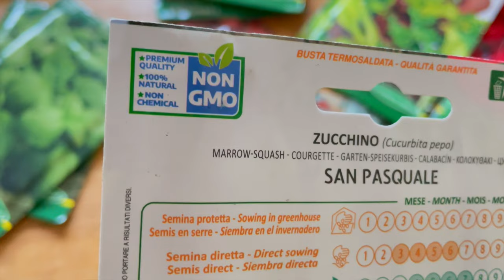SOMETHING VEGAN DID THIS TO ME | VLOG Honestly Alessandra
This happened to my face this week and it was SOMETHING VEGAN ID THIS TO ME! This is a subject I want to go more into depth with in future video because a lot of vegan food is very unhealthy! In todays video I'm sharing what happened and how i dealt with it as a little come along with me into London and a sustainable/vegan unboxing!

FILMED on a I PHONE 12 PRO

MUSIC

CONNECT

PRODUCTS

INTENSIVE REPAIR MASQUE
LEAVE IN TREATMENT

I hope you enjoyed this weeks video and it has taught you something new

Sending you all so much love

Alessandra xx

All that this means is that a small percentage goes to the person who generated the link and the person who influenced the sale. It supports me creating, sharing and growing my channel to bring more videos like this and is greatly appreciated